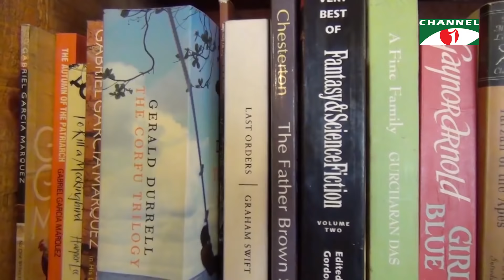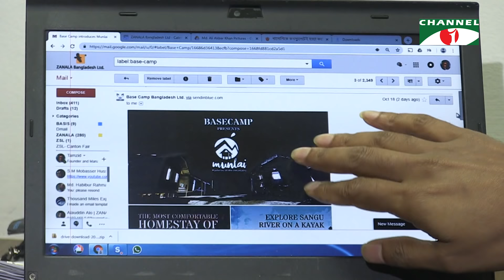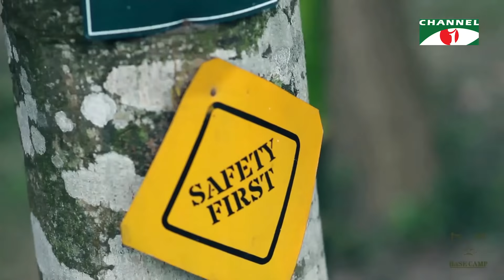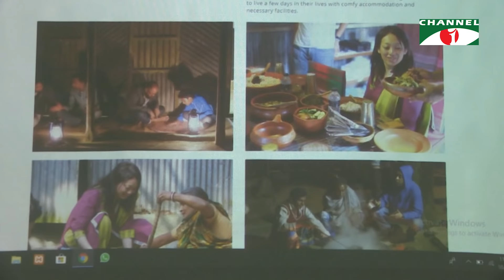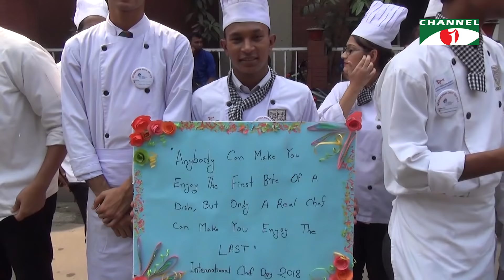কোথায় করবেন বেসক্যাম্প (Where can you go for base camp in Bangladesh)